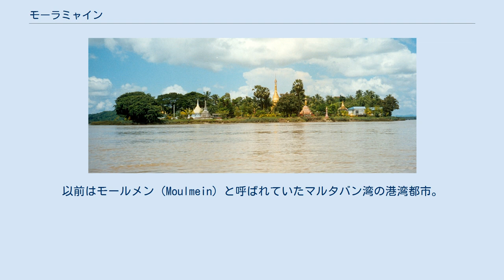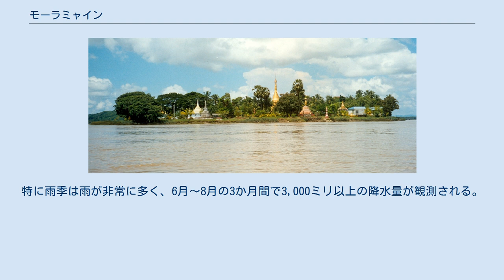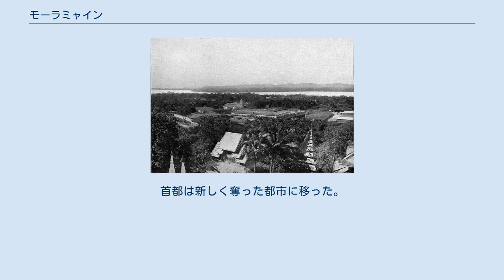モーラミャイン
モーラミャイン（ビルマ語: မော်လမြိုင်, Mawlamyaing）は、ミャンマーの都市。
モン州の州都。
人口は約49万人で、ミャンマー第三の規模を有する。
以前はモールメン（Moulmein）と呼ばれていたマルタバン湾の港湾都市。
 モーラミャイン近郊のガウンセー島 アンダマン海のモッタマ湾（マルタバン湾）に近い。
タンルウィン川（サルウィン川）沿岸にあり、対岸のモッタマ（マルダバン）へはフェリーが運航している。
2006年には両都市を結ぶタンルウィン・ブリッジが開通した。
対岸のモッタマからヤンゴンへ鉄道・道路が通じており、モーラミャインからはマレー半島を下る鉄道・道路が延びている。
モン人地域における最大の都市であり、モーラミャイン大学では多くの学生が学んでいる。
イギリスの文学者ジョージ・オーウェルは、一時英領インド帝国の警察官を務めており、モーラミャインが赴任先であった。
この地での植民地支配に対する彼の葛藤は、エッセイ「象を撃つ」に示されている。
 ケッペンの気候区分ではサバナ気候であり、乾季と雨季がはっきりと分かれている気候である。
特に雨季は雨が非常に多く、6月～8月の3か月間で3,000ミリ以上の降水量が観測される。
 1900年代初頭、モーラミャインとサルウィン川河口 1826年、第一次英麺戦争の結果イギリスとコンバウン朝の間にヤンダボ条約が結ばれた。
これに従い、コンバウン朝はタニンダーリ地方域とラカイン州をイギリスに割譲した。
割譲領域は英領ビルマとなり、モーラミャインはその最初の首都になった。
 1852年、イギリスは第二次英麺戦争で更にコンバウン朝から領土を奪った。
首都は新しく奪った都市に移った。
 1936年、ジョージ・オーウェルの象を撃つの舞台がモーラミャインだった。
イギリス植民地時代、モーラミャインにはイギリス・ミャンマー混血児が多く生まれた。
 1908年には横浜の海洋サルベージ業者・松本島吉によりアヴァ号が引き揚げられた。